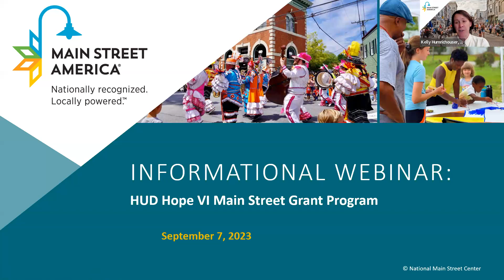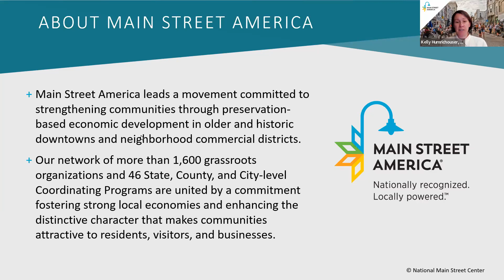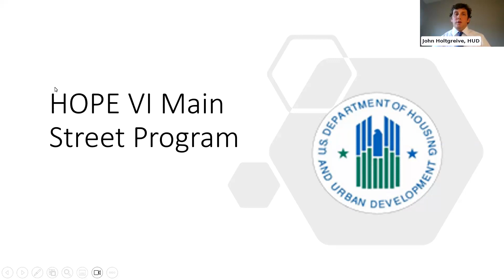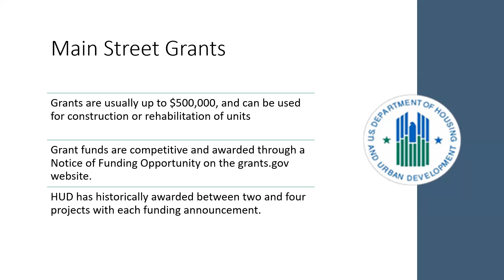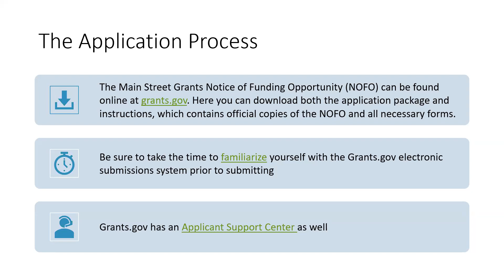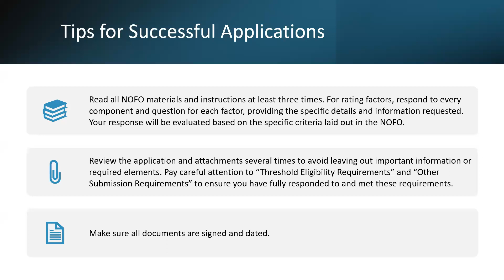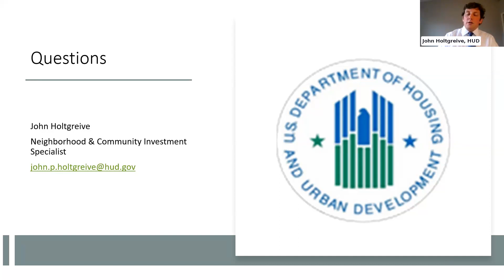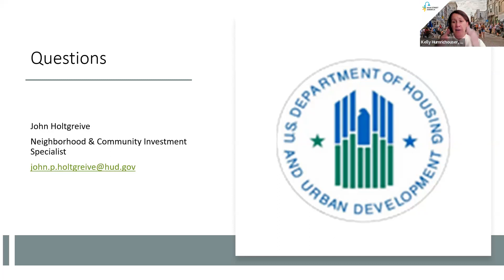HOPE VI Main Street Grant Program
The creation of affordable downtown rental units fills an urgent need for small and rural communities. New residential Main Street development strengthens small businesses, bolsters the local economy, and renews vibrancy. The HOPE VI Main Street Grant Program through the Department of Housing and Urban Development (HUD) provides grants to communities with populations smaller than 50,000 to assist in the renovation of a historic traditional central business district, or “Main Street.” The Main Street grant enables revitalization through replacing unused obsolete commercial space with affordable housing units.

This webinar reviewed the application process, addressed questions related to the current NOFO, and shared how attendees can take action to promote housing in Main Street districts.